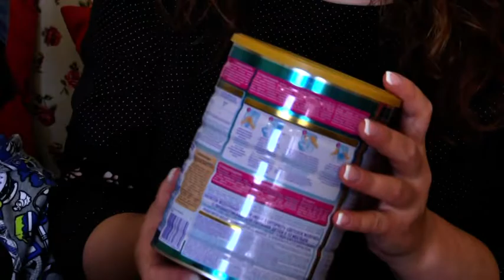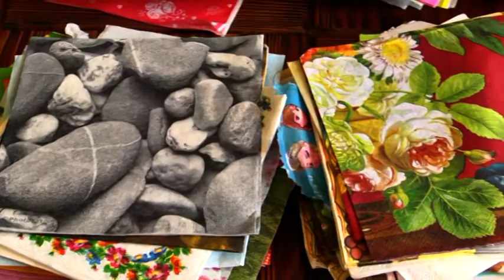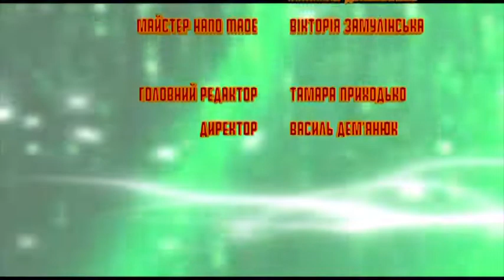Дизайнерські пригоди. Як зробити декоративні банки для зберігання (випуск 24)